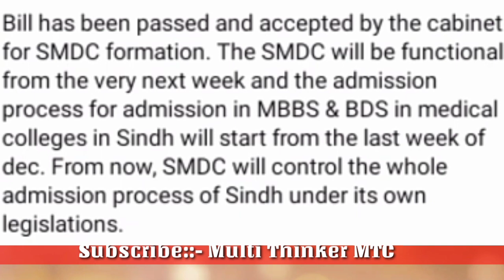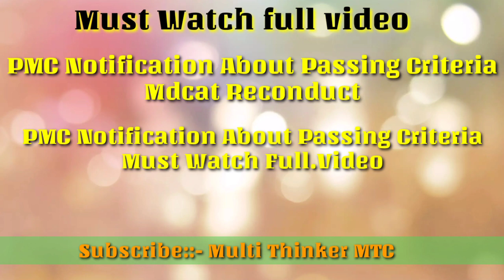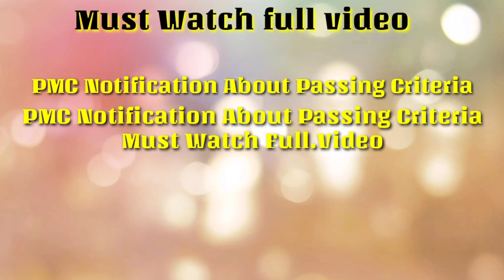Passing Criteria 50% Approvel /PMC Passing Criteria Latest News/Mdcat news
Passing Criteria 50% Approvel /PMC Passing Criteria Latest News/Mdcat news ‎@Multi Thinker MTC
PMC Passing Criteria Latest Notification
Passing Criteria Latest News
Mdcat News~passing criteria
PMC Latest Notification 2021
PMC Latest News about Huge Scholorship
Mdcat Latest News 2021
PMC passing Criteria Latest news1
Passing Criteria News
Mdcat re conduct News
Passing Criteria News
 ‎@Multi Thinker MTC
PMC Passing Criteria Latest Update 202
PMC Latest News 2021
Passing Criteria 50% Confirmed
Multi thinker MTC
Mdcat Passing criteria latest update 2021
Passing Criteria 60% Date Announced
Mdcat passing criteria Latest Update
Passing Criteria 60%-Explained
Mdcat Latest Notice
Mdcat 2021 Latest News
Passing criteria 60% News
PMC Latest News About Merit Criteria
PMC2021
Mdcat passing Criteria change
Pmc closing merit list
uhs official merit list
uhs mbbs bds admission
Mdcat 2021 Reconduct Latest Newsmk
Mdcat 2021 Reconduct Chances or not
Islamabad High Court
Pmc Latest Notification
Pmc today Latest Notification
Pmc Today New Notification
Mdcat Reconduct Final.Decision
Mdcat Reconduct 2021
Passing Marks 50%
Passing Criteria 50%
Mdcat Rechecking 2021 Latest News
Mdcat Rechecking